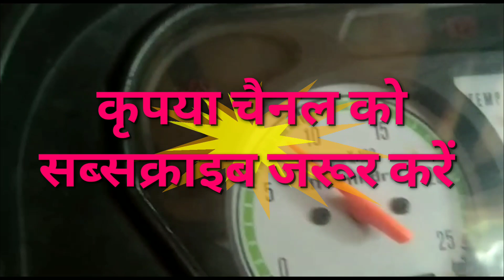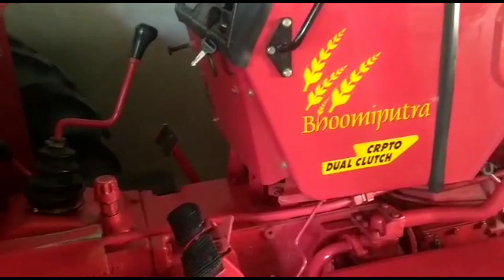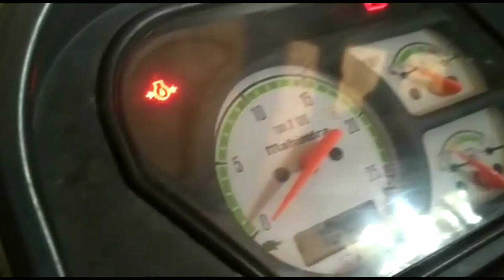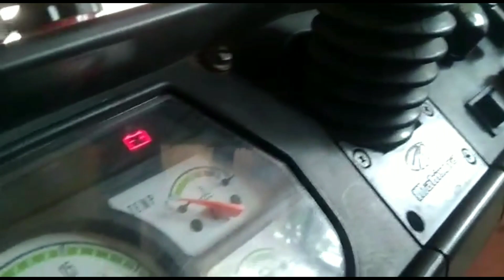सबसे ज्यादा बिकने वाला टैक्टर, महिंद्रा 575 डीआई टाप माडल, बिकाऊ है, कस्बा जानसठ के पास,📞#